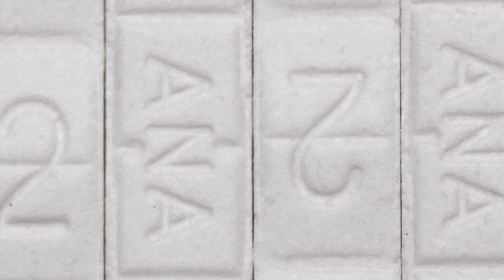PC Dobz - Super Saiyan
SHOT & EDITED BY ME @zickovisuals